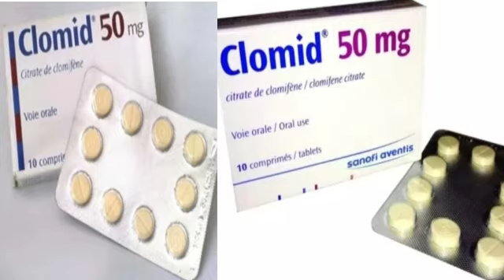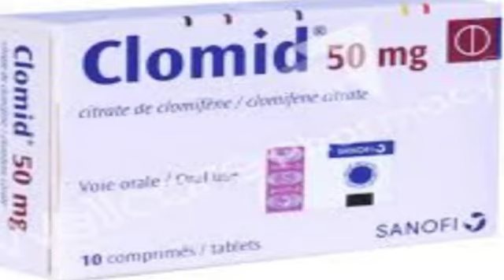Clomid tablet benefits in Urdu/Hindi | clomid tablet uses | Clomid 50mg tablet | Clomiphene citrate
Clomid tablet uses in Urdu/Hindi

Assalam o alaikum viewers welcome to my youtube channel Health emergency tips viewers aaj ki ic video main clomid tablet k baray main mukamal tafseel say bataya gia hy clomid tablet kon kon log istemal kr sakty hain clomid tablet k Kia Kia faiday hain jin aurton ko pregnant honay main problems aa rahi hain un k liay clomid tablet kesay istemal kry jati hy mukamal tafseel video main share ki gy hy.